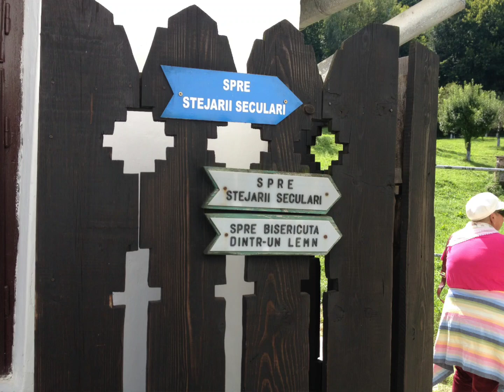Mănăstirea Dintr-un Lemn(Vâlcea) 31Aug.2014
MĂNĂSTIREA DINTR-UN LEMN

Este situata la aproximativ 25 km sud de municipiul Ramnicu Valcea si la 12 km nord de Babeni, pe valea Otasaului, in comuna Francesti. Potrivit unei vechi traditii locale, ar fi luat fiinta in primele decenii ale secolului al XVI-lea, prin edificarea in acest loc a materialului unui singur stejar. Ea a fost ridicata in cinstea Icoanei Maicii Domnului, icoana ce se pastreaza si azi in biserica de piatra a manastirii. In baza acestei traditii asezarea monahala de aici poarta numele Dintr-un Lemn.

Cea mai veche marturie despre manastire a fost consemnata in scris de diaconul Paul de Alep, care l-a insotit pe Patriarhul Macarie al Antiohiei in calatoriile acestuia prin Tarile Romanesti intre anii 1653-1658. El sustine ca un calugar ar fi gasit o icoana a Maicii Domnului in scorbura unui stejar secular. In acel moment el ar fi auzit o voce ce l-ar fi indemnat sa zideasca o manastire din trunchiul acelui copac.